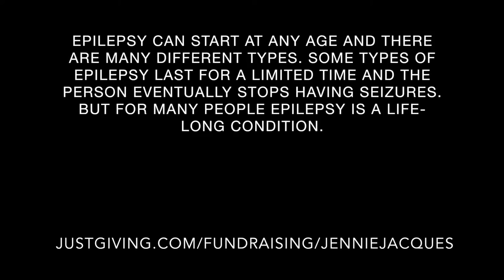Jennie Jacques - Swim for Epilepsy - Swim Serpentine 2016